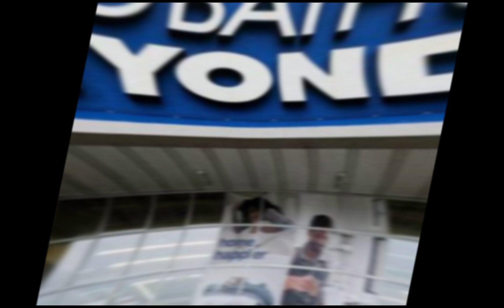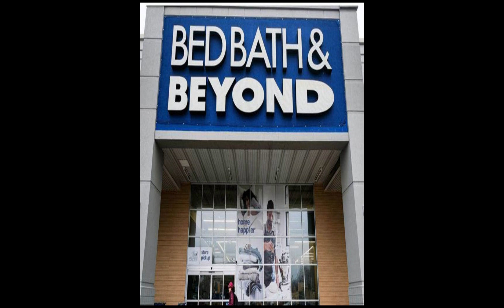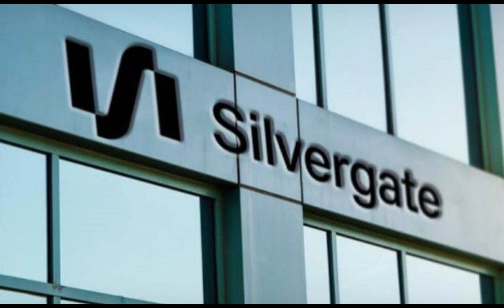Short Squeeze Stocks: BBBY, SI and 3 Other Stocks Ready to Squeeze!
This video is created for Bed Bath & Beyond stock investors and stock holders to bring them latest news everyday.